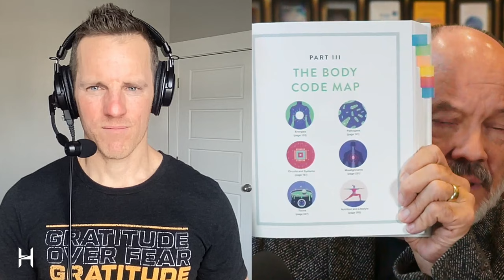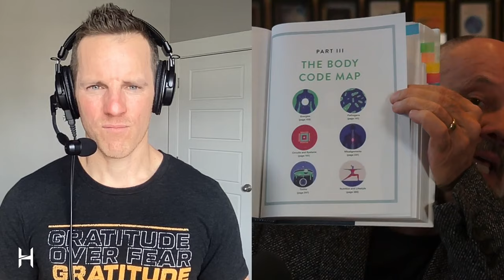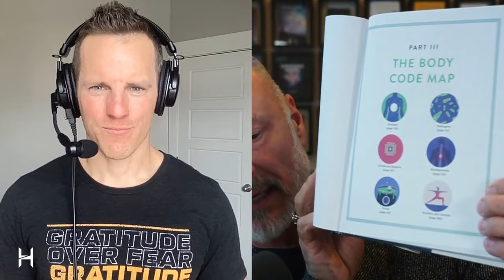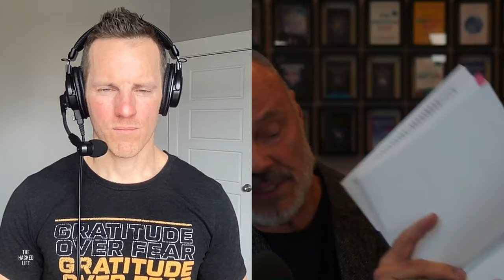The Future of Healing, What Is The Body Code? - Dr Bradley Nelson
This week's guest is none other than Dr. Bradley Nelson, author of the best-selling book The Emotion Code: How to Release Your Trapped Emotions for Abundant Health, Love, and Happiness, and founder of Discover Healing, where he teaches others how to become Emotion Code or Body Code Healers. Dr. Bradley Nelson is a holistic Chiropractor and Medical Intuitive, Dr. Nelson is one of the world’s foremost experts in the emerging fields of Bioenergetic Medicine and Energy Psychology.

His Emotion Code healing is helping people all over the world to improve their lives by ridding themselves of their imbalanced emotional baggage. Many users of The Emotion Code technique have reported finding freedom from emotional problems such as sadness, anxiousness, and anger, as well as physical problems including fatigue, discomfort, and disease.

Dr. Nelson's newest book, The Body Code, goes beyond whre the Emotion Code left off.  The Body Code is based on the simple premise that the body is self-healing and knows what it needs in order to thrive and flourish. The Body Code method allows readers to tap into this inner knowing, and find imbalances in 6 key areas―Energies, Circuits and Systems, Toxicity, Nutrition and Lifestyle, Misalignments, and Pathogens―that are the root causes of our physical, mental and emotional issues. By identifying and releasing these imbalances, readers become empowered to activate their body's innate healing power.

Timeline
9:00 - Example of how the Body Code works
16:d41 - Why Dr. Nelson stopped adjusting necks to take away neck pain
20:40 - How Dr. Nelson healed “morning sickness” permanently
24:30 - My own testimony with the Body Code
28:00 - Why prayer is so powerful in healing
29:20 - How lifelong acne disappeared in three days
32:00 - Why give someone a pill if everything is energy?
34:38 - A virus is nothing but pure energy
38:36 - A woman has a spider bite and is paralyzed heals after one session
42:50 - if your ego gets involved as a healer, you’ve lost all your power
44:15 - How organs are connected to other body parts
51:00 - Exciting projects coming up